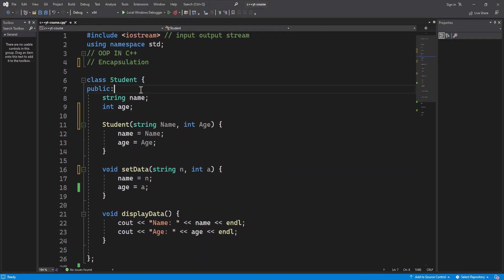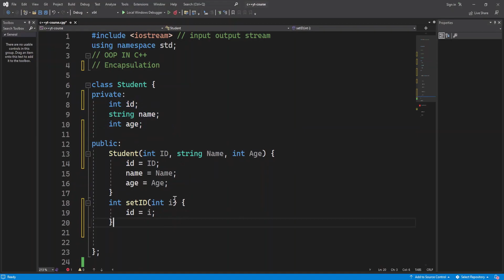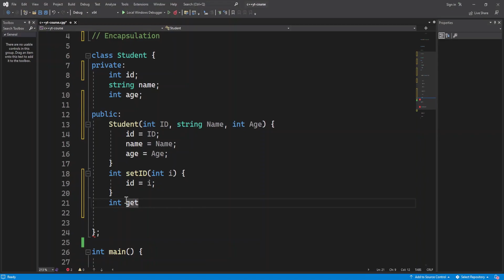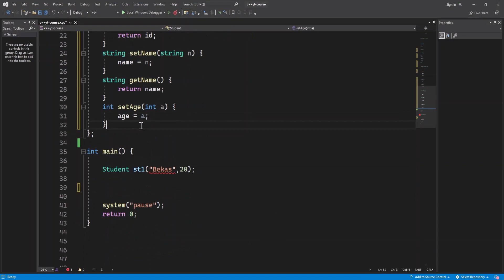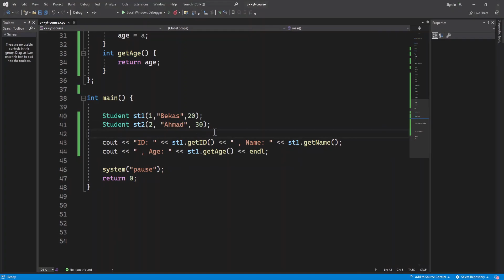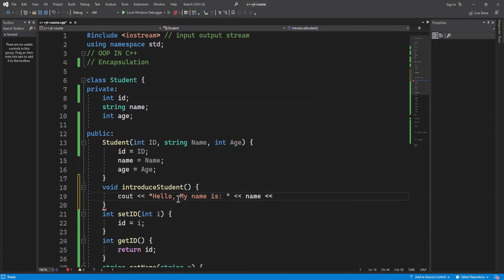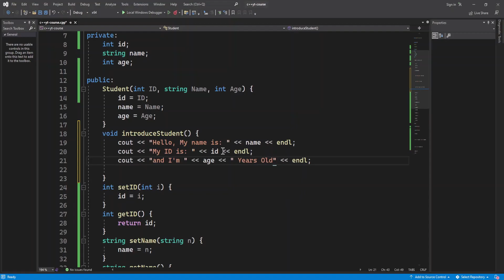31 - [OOP] Encapsulation, Getters and Setters | C++ | ئینکاپسووڵەیشن لە سی پڵەس پڵەس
Topics:
-  OOP = Object Oriented Programming  :)  in C++
-  Encapsulation
- Getters and Setters functions